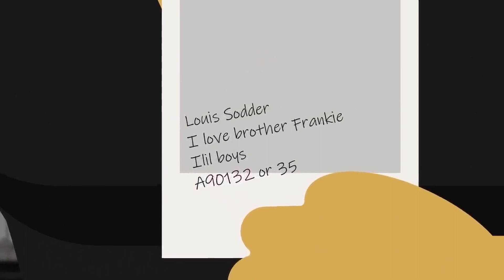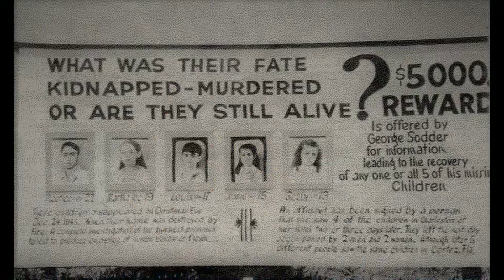Most Mysterious Disappearance In History|Thriller Explained|D3Media19|ത്രസിപ്പിക്കുന്ന സോഡർ കിഡ്‌സ്